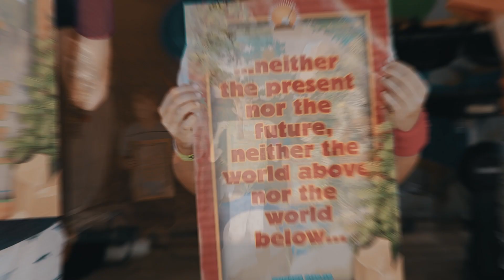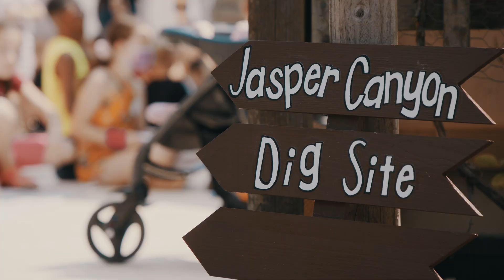VBS Jasper Canyon Promotional Video